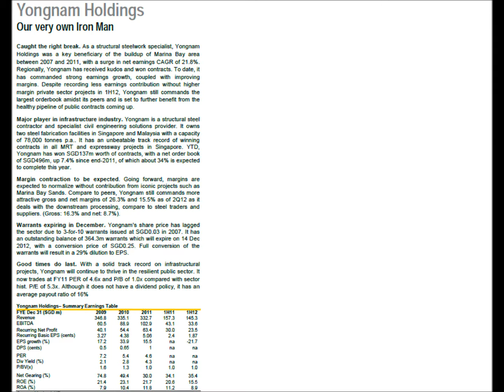YONGNAM HOLDING SINGAPORE (UNDERVALUED LISTED STOCK)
UNDERVALUED CONSTRUCTION COMPANY LISTED ON THE SINGAPORE EXCHANGE